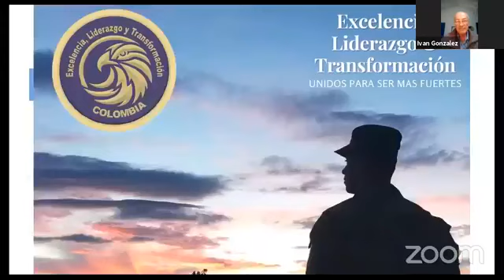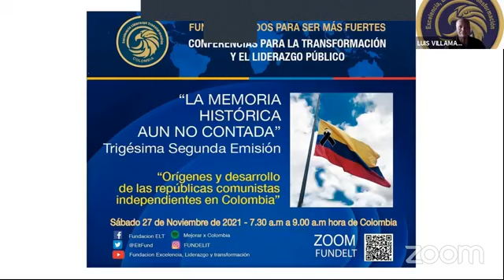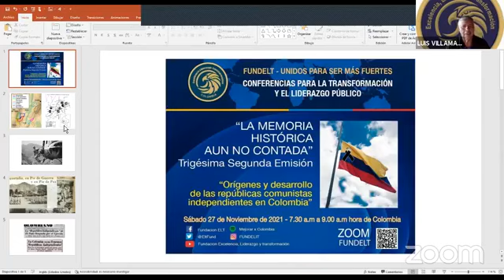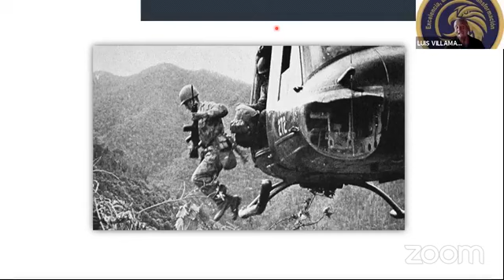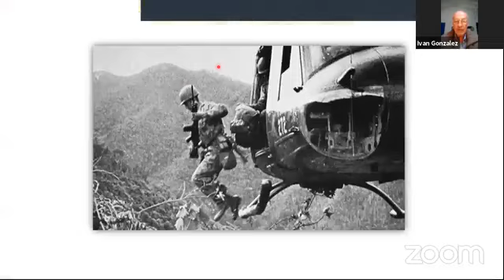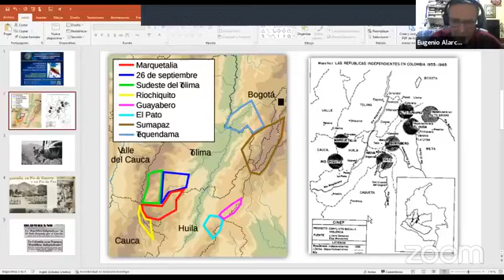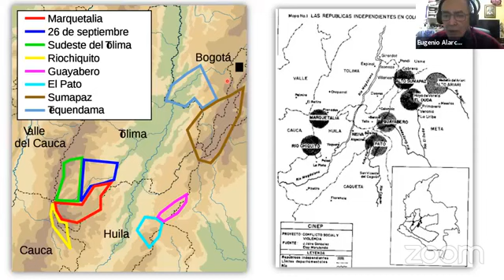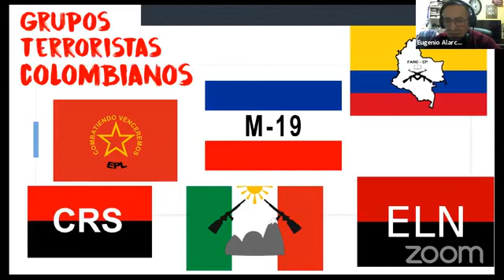Incidencia de las repúblicas independientes en posterior violencia narcoterrorista en Colombia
Memoria histórica, aún no contada del conflicto armado en Colombia, Edición  N° 32
El 27 de noviembre de 2021, la Fundación Excelencia, Liderazgo y Transformación analizó en su programa diario la incidencia de las llamadas repúblicas independientes de corte comunista, que el partido y sus estructuras instauraron unos enclaves políticos y armados desde las cuáles organizaron y dirigieron el proceso revolucionario marxista-leninista desde un corazón geopolítico encaminado a desarrollar desde allí, los pasos metodológicos para la soñada toma del poder.